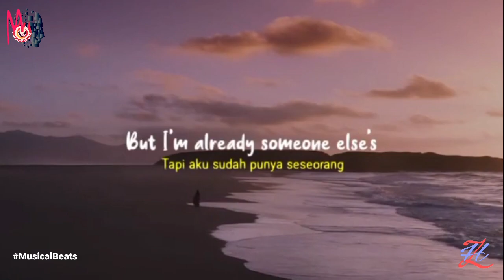Best English Songs 2021 WhatsApp Status Video | English Song - Baby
Best Online Shopping Offers And Deals
one place for all your shopping needs